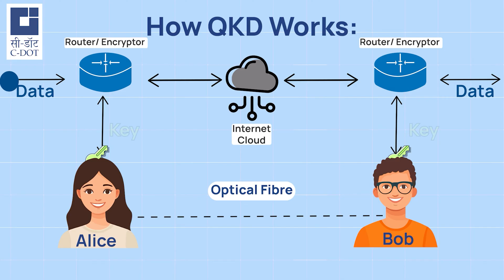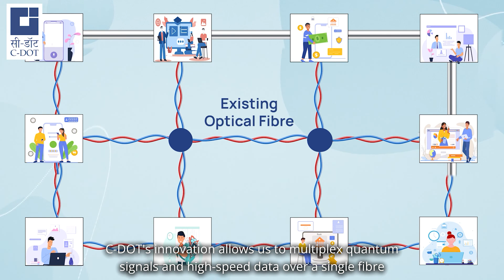C-DOT's Quantum Key Distribution System | Securing Communication Networks from the Quantum Threats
Quantum Key Distribution (QKD) is revolutionizing secure communication by allowing two parties to create a shared, secret, and random key with security guaranteed by the laws of quantum physics. With C-DOT’s indigenous fibre-based QKD system, the network gains unconditional protection against the impending threat of cryptographically relevant quantum computers. This quantum-safe technology is not just a defence against future attacks—it is also a shield against the vulnerabilities of today.

In QKD, Alice and Bob exchange cryptographic keys using Quantum Phenomena. If a hacker (Eve) tries to intercept the transmission, the quantum state changes irreversibly, instantly alerting both parties to the breach.This ensures their communication remains completely secure and unbreakable, even against the most powerful attacks.

a. How QKD Works:
The system uses optical fibre to transmit qubits from Alice to Bob.
The keys generated by QKD system are used by encryptors to secure the user data.

If any eavesdropper tries to intercept the channel,the system is immediately alerted, ensuring that any breach attempt is detected in real-time.

b. Multi-Topology Support:
C-DOT QKD system supports multiple topologies including trusted relay, ring, and failsafe dual-star, enabling deployment in complex networks.

c. Technology Approval
C-DOT QKD system has secured Technology Approval from Telecommunication Engineering Centre (TEC) for compliance with TEC GR 91000:2022.

d. Applications Of Technology:
i. Defense & Telecom Networks
ii. Banking & Financial Sectors
iii. Data Centres
iv. Healthcare Systems